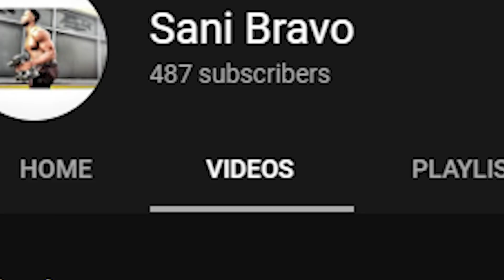How Black Men Can Beat Child Support And Dealing With Crazy Baby Mommas (Sani Bravo)